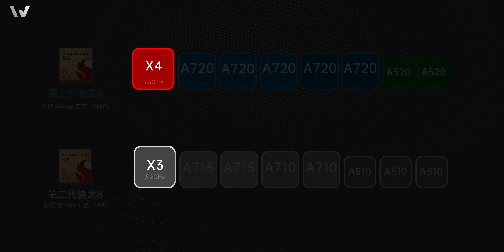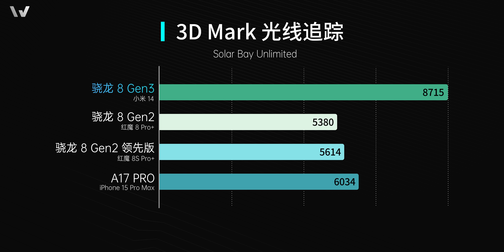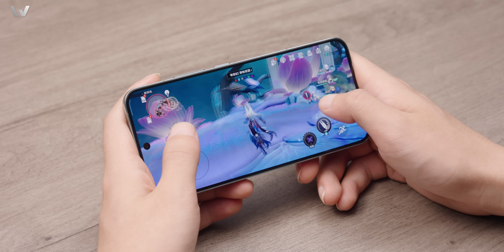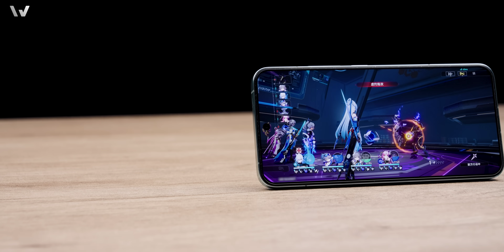ENG)小米14：第三代骁龙8性能测试首发 - 微机分WekiHome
这次的骁龙8Gen3不看QRD，直接上真机实测！